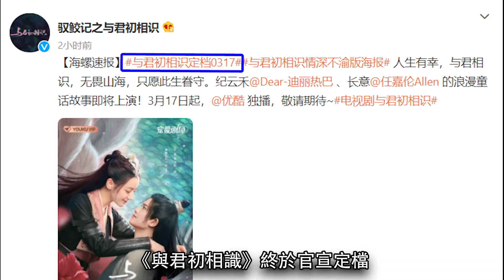《與君初相識》正式開播│"馭妖師"與'鮫人王子"的宿命愛戀！迪麗熱巴 任嘉倫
这部剧是由迪麗熱巴 任嘉倫領銜主演的，故事上融合了玄幻和甜宠，讲述了紀雲禾（迪麗熱巴 飾）是馭妖谷最厲害的馭妖師，與鮫人長意（任嘉倫 飾）本是控制與被控制的對立關係，卻在一系列陰謀與誤會中逐漸瞭解彼此而漸生情愫...